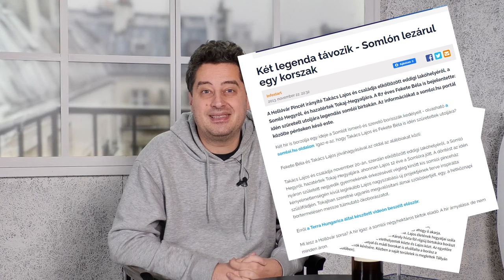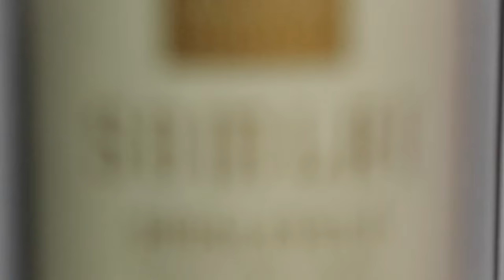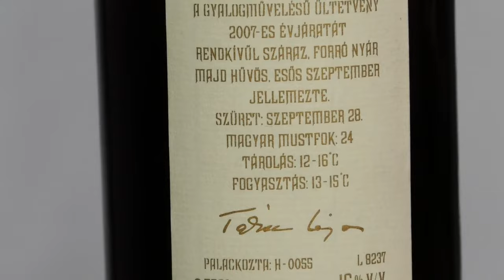WineSofa - Egy már nem létező pince (Hollóvár, Somló)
Takács Lajos igazi sztár volt a Somlón, ő mégis visszatért hegyaljai gyökereihez. De persze ez nem egy tényfeltáró videó és nem is portréfilm, a középpontban a bor van, pontosabban egy bor, ami egészen elképesztő formában van.

A Lecsengés csapatát e videó készítésekor ketten alkotják. A videók kalauza és történetmesélője Ercsey Dániel (Pécsi Borozó, WineSofa), a kamera másik oldalán pedig Gyökösi Attila (Grund Studio) áll. Gyertek, kövessetek és kedveljetek!

A videóban megint Nagy Edi dala csendül fel, vannak szokások, amelyek nem változnak... ;)